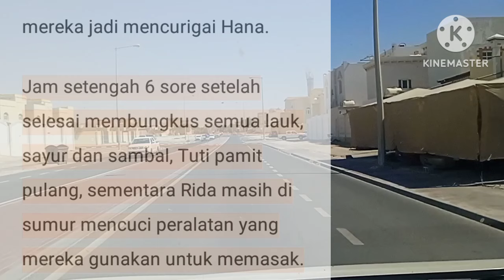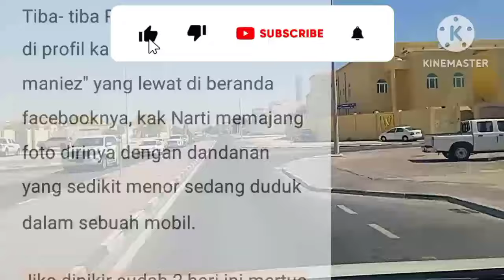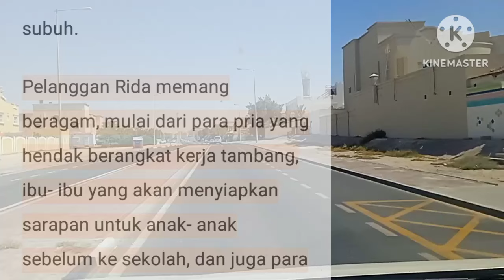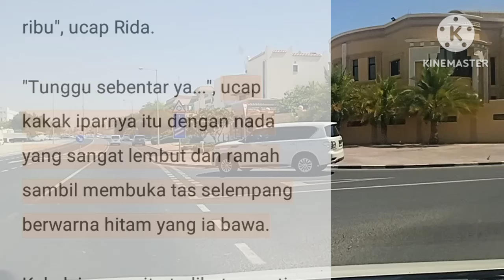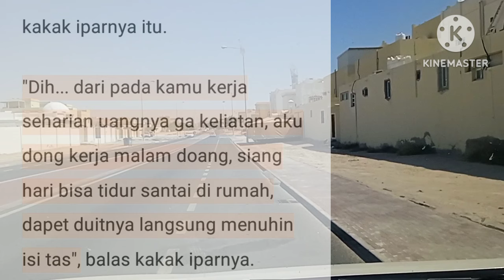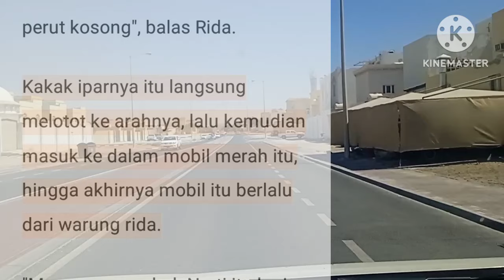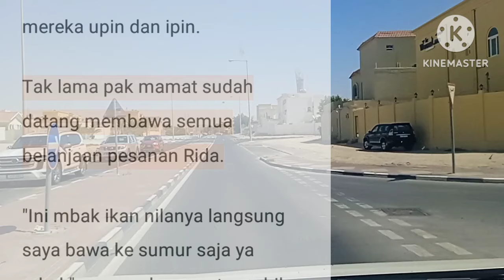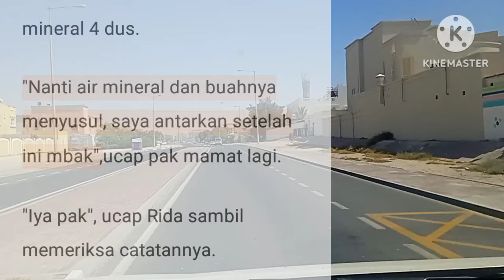JANDA MISKIN || EPISODE 77 KAKAK IPAR TAMPIL BEDA || NOVEL ROMANTIS || CEO